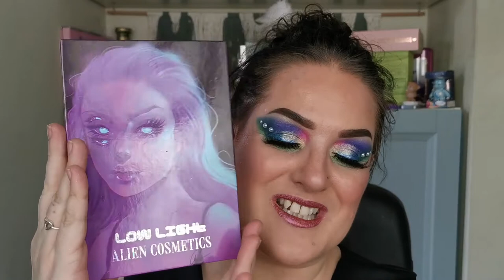Lethal Cosmetics 1UP palette | 2 looks | Collab with Annki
Hello my beautiful chameleons! I’m super excited to be collabing with my beautiful soul sister Annki! We decided to use the new Lethal Cosmetics 1UP palette and do 2 looks. For the first look we will be using the same shades, and for the second look we will be doing whatever we want.

Face:
P.Louise Hydrate the Heartbreak Hydrating Primer
Urban Decay Stay Naked Hydromaniac Tinted Glow Hydrator – 30 Light
Too Faced Born This Way Multi-Use Sculpting Concealer - Almond
Makeup Revolution Eye Bright Corrector – Light to Medium
Huda Beauty Tantour Contour & Bronzer Cream - Light
Look 1 – Melt Cosmetics Cream Blushlight – Golden Hour
Look 2 - Made by Mitchell Blursh Liquid Blusher – Melon Sorbet
Fenty Beauty Pro Filt’r Instant Retouch Setting Powder - Butter
Nabla Skin Bronzing - Dune
Look 1 – Colourpop Super Shock Cheek Pearlized – Brut Flute
Look 2 – Natasha Denona Bloom Face Glow Palette – Duo Glow
Look 1 – Bperfect Polar Vortex – Pink Icicle
Look 2 – Afrique Blush By Juvia’s – Serafina
Look 1 – Unearthly Cosmetics Low Light Palette – Extraterrestrial
Look 2 – Makeup by Lisa Highlighter - Strobe
Eyes:
Lethal Cosmetics 1UP Palette
Look 1 – Ivette Beauty Two-Faced Water Activated Liner Palette*
Look 2 – Peaches & Cream Loose Eyeshadow – Super Freak
Look 2 – Inglot Cosmetics Duraline
ELF Cosmetics Keep Your Curl Mascara
Colourpop Crème Gel Liner - Swerve
Look 2 – SOSU Lash Adhesive
Look 2 – Sheglam Cat Eye Lashes
Made by Mitchell All Smudge No Budge Eyeliner - Charisma
Lips:
Look 1 – Limecrime Velvetines Liquid Lipstick – Vibe
Look 2 – Aboni Cosmetics Liquid Lipstick - Frenchie

Thumbnail background picture –  Photo by Jason Leung on Unsplash